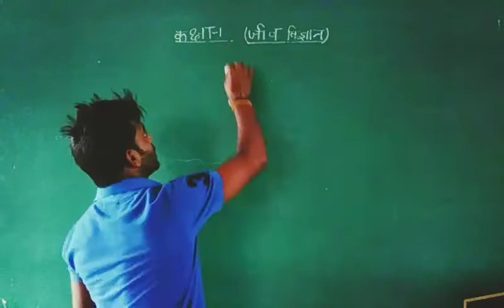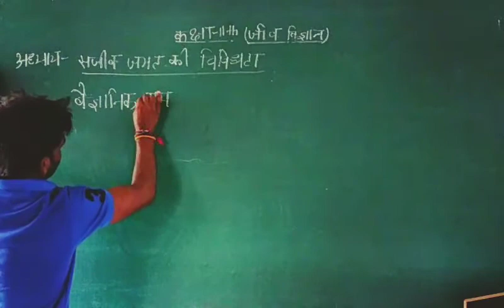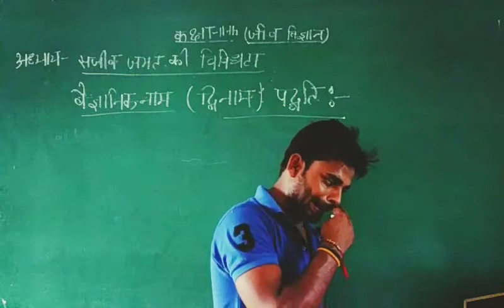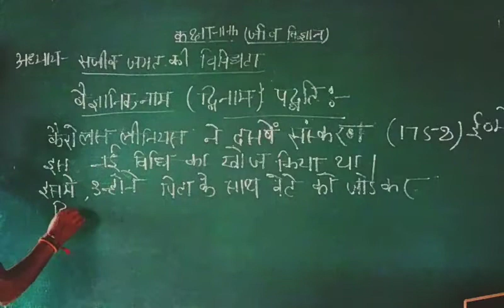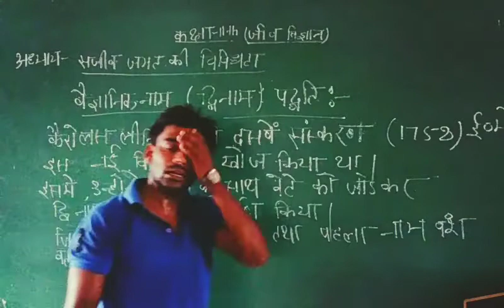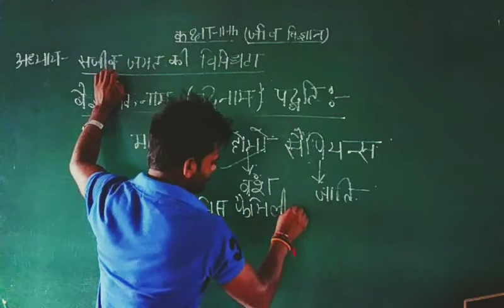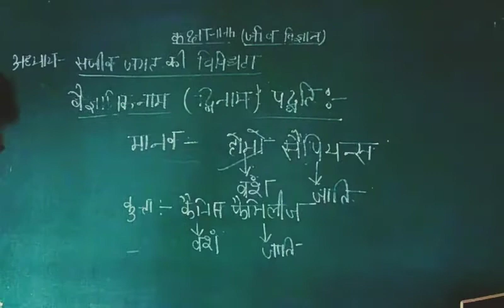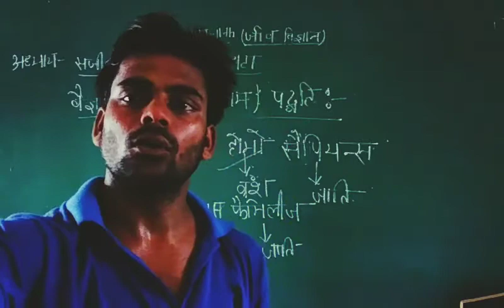कक्षा 11जीवविज्ञान द्वीनाम पद्धति